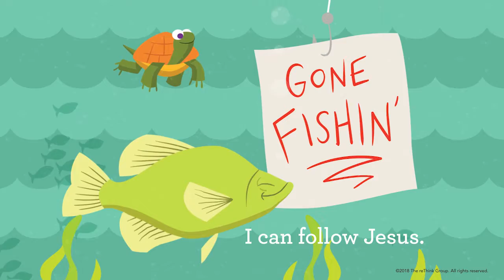March 2018 First Look Preview Gone Fishing